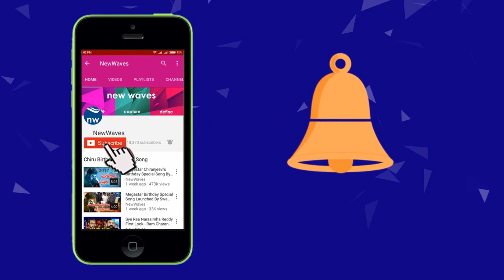న్యాయం కావాలి అంటున్న నరేష్ | Actor Naresh | New Waves